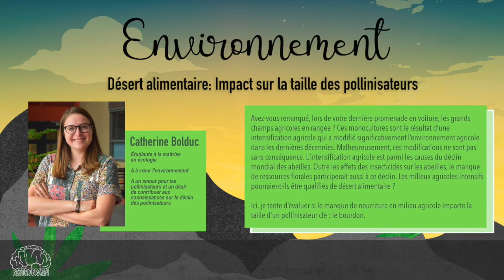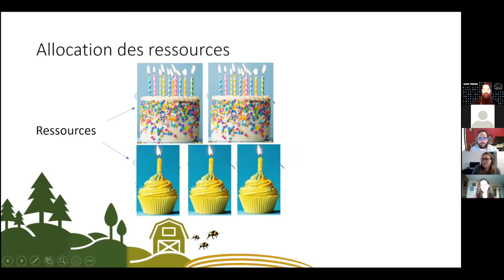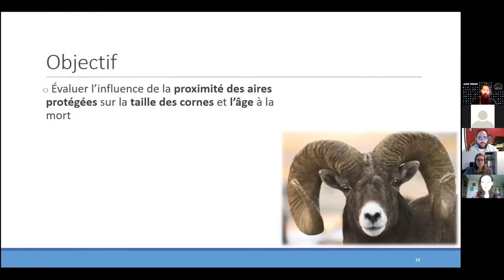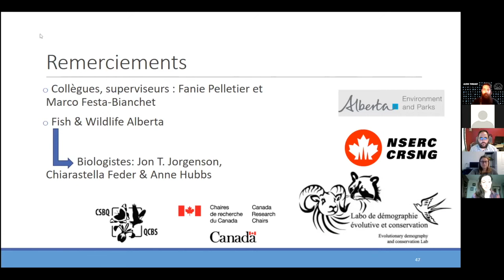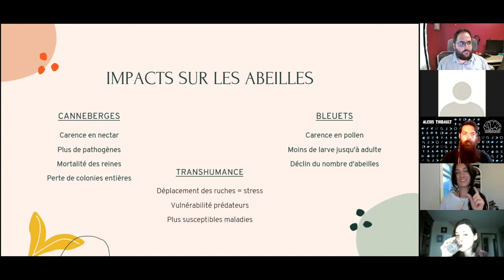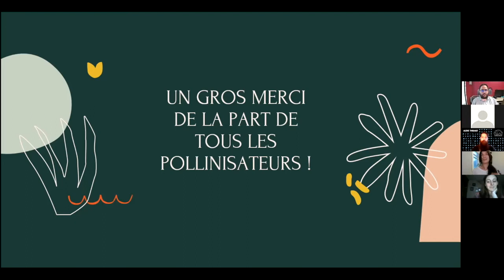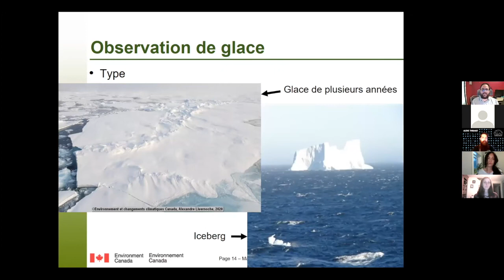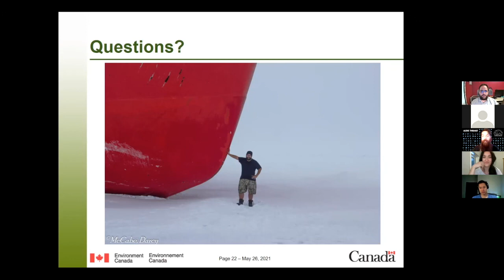Environnement - 2021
Pour notre événement sous la thématique de l'environnement, on discute de nos amis les abeilles/bourdons, de la chasse et de la glace!

0:36 🌾 Désert alimentaire: Impact sur la taille des pollinisateurs, par Catherine Bolduc, étudiante à la maîtrise en écologie du paysage et en entomologie à l'Université de Sherbrooke

14:14 🦌 Les mouflons de montage et la chasse, par Yoanna Poisson, professeure de biologie au Cégep de Gaspésie et des Îles

35:52 🐝 Impact de la pollinisation commerciale sur les colonies d'abeilles, Katia-Catherine Trottier, étudiante à la maîtrise en gestion des milieux naturels à l'Université de Sherbrooke

53:05 ❄️ Observation de la glace au service de la navigation, par Alexandre Livernoche, spécialiste des glaces à Environnement et Changement climatique Canada

Enregistrement issu du 7@9 Environnement du 26 mai 2021.

🧠 BistroBrain est un organisme de vulgarisation scientifique originaire de Sherbrooke et dont la mission est de rendre accessible le savoir créé au sein des universités, d’une part en faisant la promotion des travaux de recherches des étudiant.es et chercheur.es locaux et, d’une autre part, en stimulant la curiosité scientifique de la population. Depuis mars 2017, BistroBrain organise des 5@7 mensuels afin de rapprocher la population et la science. L’ambiance est conviviale, décontractée et ludique.